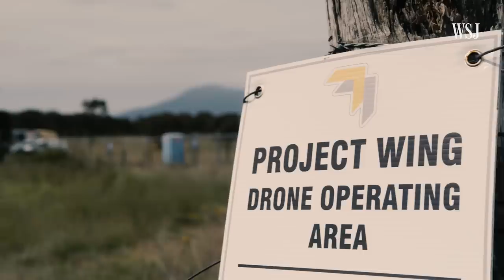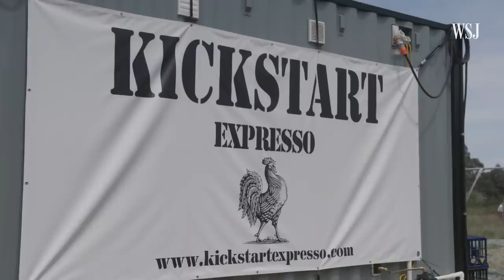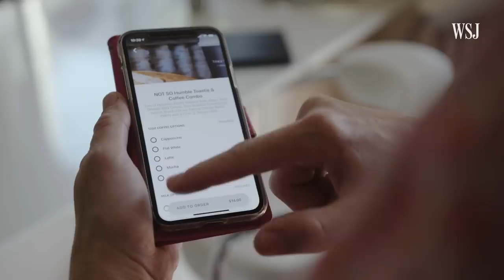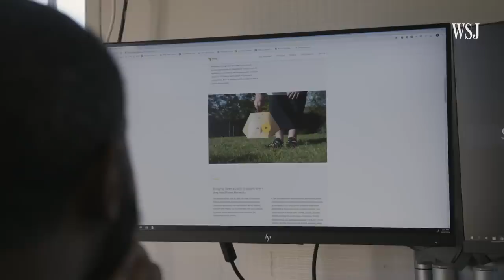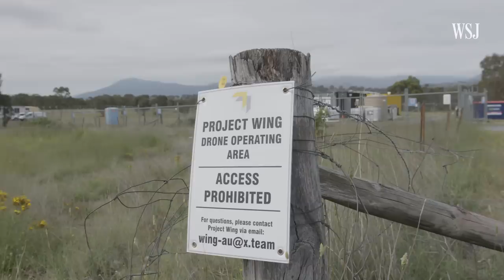Google Drones Can Already Deliver You Coffee In Australia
Alphabet's Project Wing is delivering hot coffee and food, hardware supplies and drugstore items via drone near Australia’s capital. Some residents say it’s the future, while others want the drones to shut up.